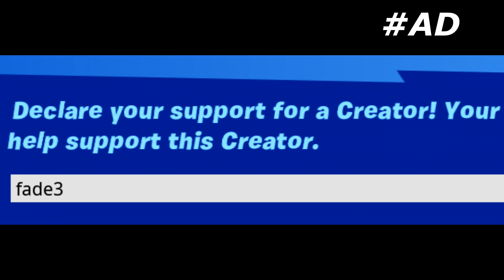I fell in love with fortnite again 👀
I actually enjoy fortnite now cause of our new content.